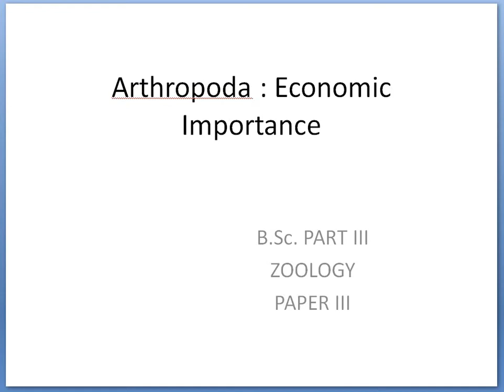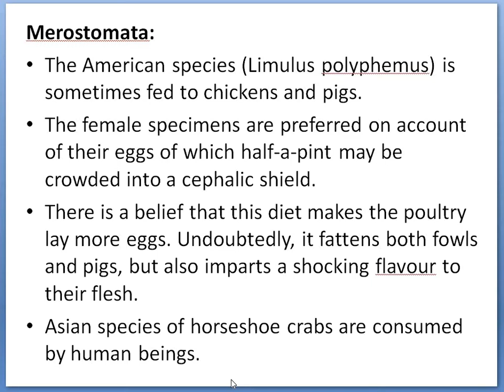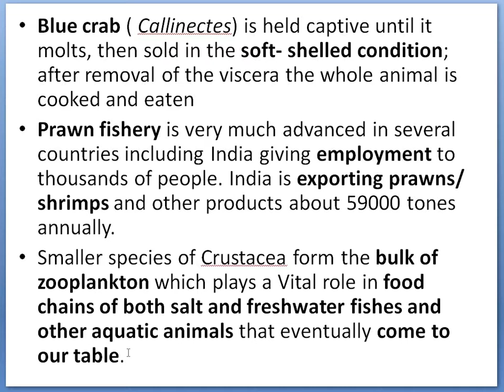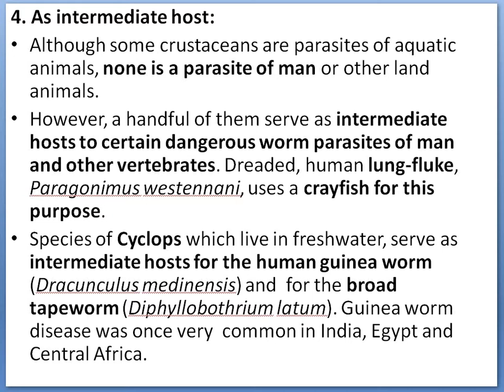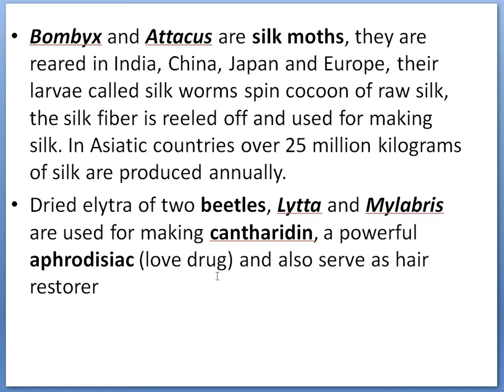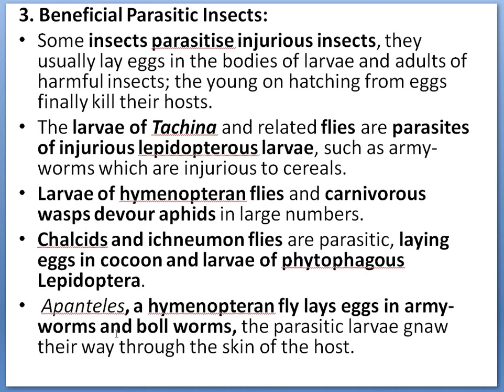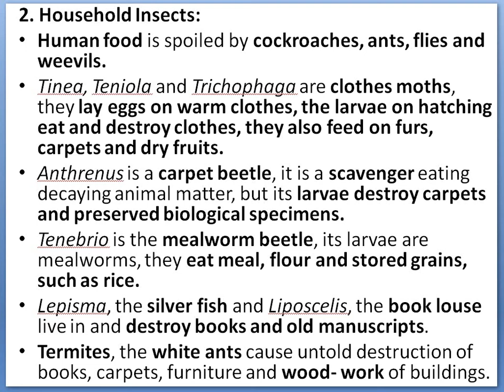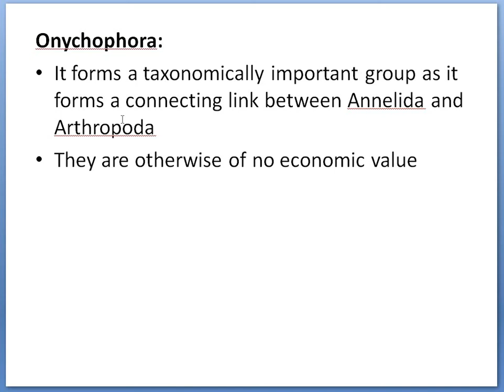Arthropoda Economic Importance